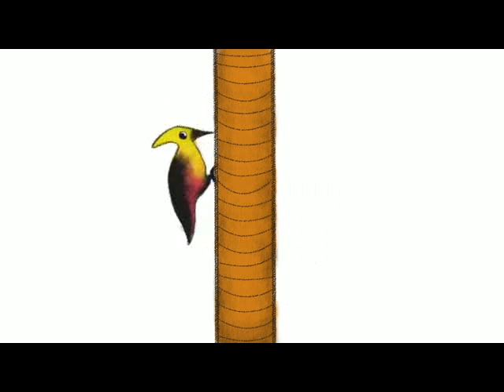MTV2 Ident. Woodpeckers.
MTV2 ident created for university professional practice  project with Nexus. Drawn in Photoshop and animated in After Effects.
Didn't quite turn out how I had hoped.